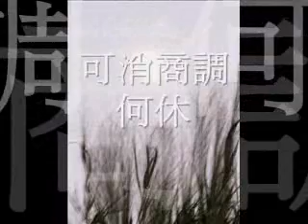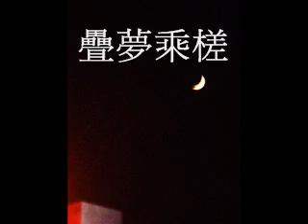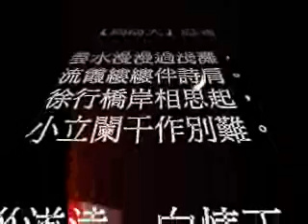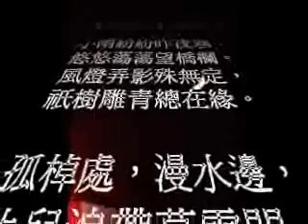under the moon 月下組曲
music/video/lyrics by yaya
based on chinese sung poems